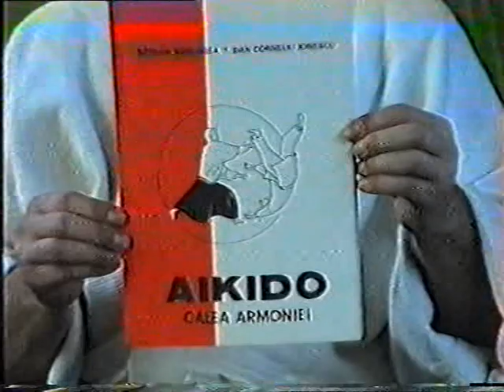Aikido filme din 1990 SEMANATOAREA